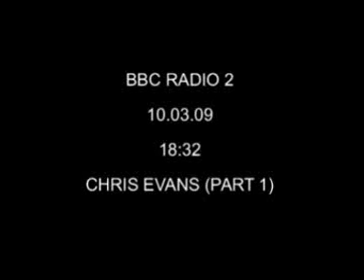Electric Works - Chris Evans - Part 1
Electric Works is a unique, contemporary office space for creative, digital and media businesses.  It provides a friendly yet professional environment for fast growing companies (4-15 people), larger businesses (of up to 60 employees) as well as some of the best specified facilities in the UK for freelancers and sole traders.

With state of the art IT and plug-and-play offices, the building provides a fantastic step-up for ambitious businesses who want to expand their horizons. Electric Works was recently dubbed the UK's only 'Helter Skelter Office' following the launch event in March 2009 which attracted a national and international profile for Sheffield including prime time news slots on Sky News, CBS and Channel 5.  Electric Works is just two minutes walk from the mainline train station and less than five minutes walk from the centre of one of the UK's largest and friendliest cities.